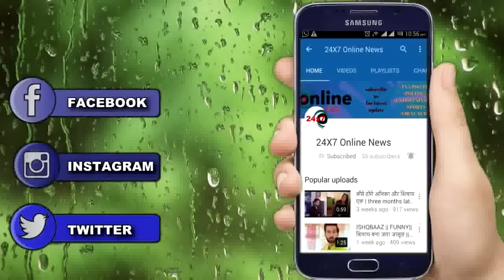KULFI KUMAR BAJEWALA || तेवर आएगा वापस अपनी बेटी अमायरा को ले जाने के लिए